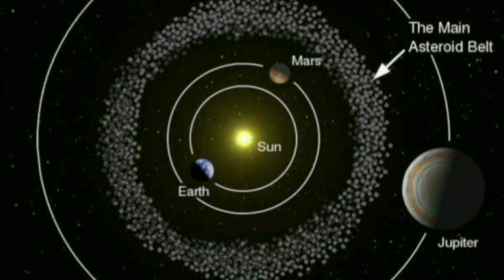বেন্নু কোন ধরনের Asteroid? | Bennu Asteroid | Sample Return Mission of NASA | OSIRIS REx Mission